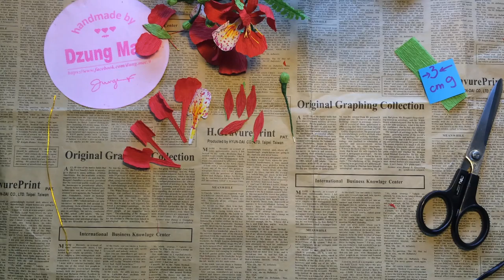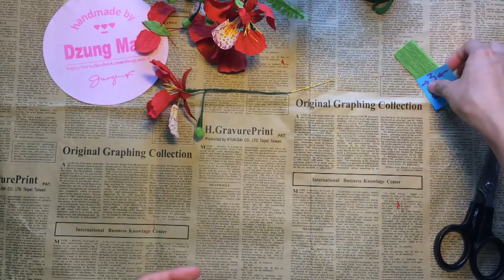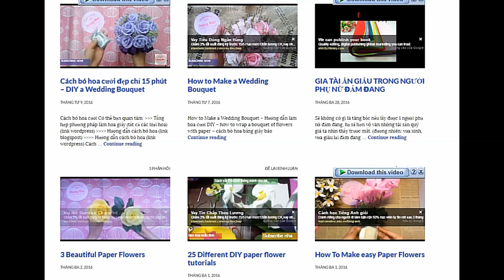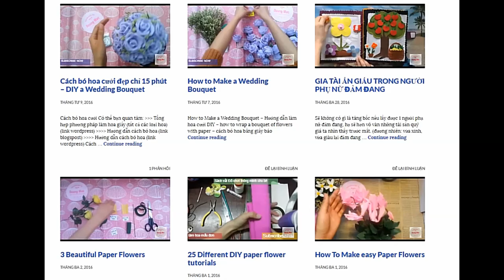Cách làm hoa Phượng vĩ bằng giấy nhún - DIY Mohur tree/ Flamboyant | by Dzung Mac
Cây Phượng vĩ hay còn gọi là Phượng đỏ, xây điệp tây, xoan tây
Cây Phượng vĩ có tên tiếng anh là Mohur tree, Royal poinciana và Flamboyant.
Phượng vĩ có tên tiếng Trung là: 金鳳 có nghĩa là kim hoàng,  鳳凰木 nghĩa là phượng hoàng mộc
Nguồn gốc của cây hoa phượng vĩ này tại Madagascar
Tại Việt Nam, Hoa phượng đỏ là nét đặc chưng của thành phố Hải Phòng. cây phượng được du nhập bởi người Pháp vào thế kỷ 19, ngoài Hải Phòng thì Đà nẵng và Sài sòn. Nhưng chỉ tại Hải Phòng, cây Phượng được trồng phổ biến nhất.
Trên thế giới hoa phượng vĩ được trồng phổ biến tại khu vực Caribe, tại Mỹ có rất nhiều thành phố trồng hoa phượng như Florida, California, Hawaii, Rio Grande ở  Texas, các sa mạc ở Arizona, Puerto Rico, quần đảo Virgin và Guam.
Ngoài ra, tại Úc và Ấn độ, Phượng vĩ cũng được trồng khá phổ biến làm cây lấy bóng mát.
Ý nghĩa của hoa phượng: Tên của hoa phượng được bắt nguồn từ hình dáng hoa phượng, trông giống như đuôi phượng hoàng ( 鳳凰木 nghĩa là phượng hoàng mộc). Hoa Phượng mang ý nghĩa của sự nhiệt huyết, mang dấu hiệu của mùa tan trường, tạm chia xa.